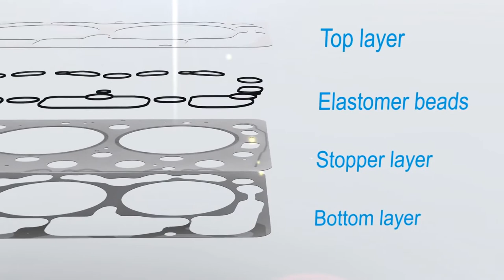Victor Reinz MLSl Technology of a Cylinder-Head Gasket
Victor Reinz MLS cylinder-head gaskets consist of 2 to 5 sheets of spring or carbon steel, which are sandwiched with the sealing material to form multilayer steel cylinder-head gaskets. Shaped beads and stoppers plus the elastic properties of the spring steel increase the local line pressure around the combustion chamber and in the backland. Complete and partial elastomer coatings provide additional sealing tightness. For extreme application conditions, vulcanized and molded-on elastomer elements ensure reliable sealing in the backland.